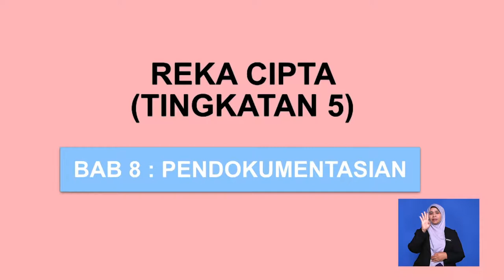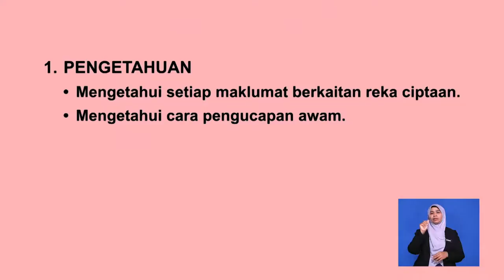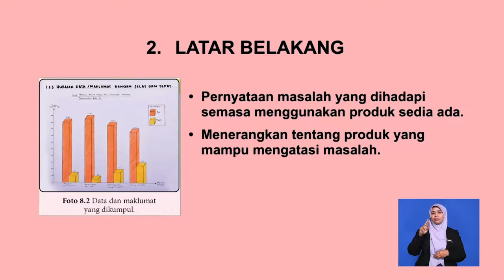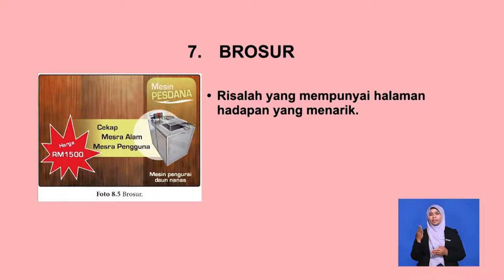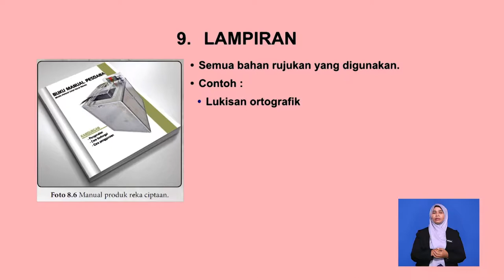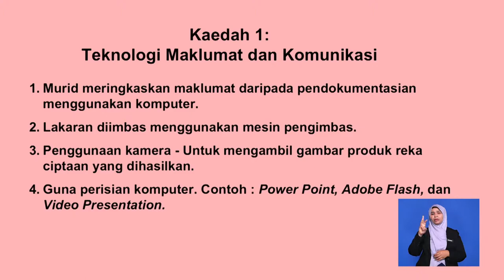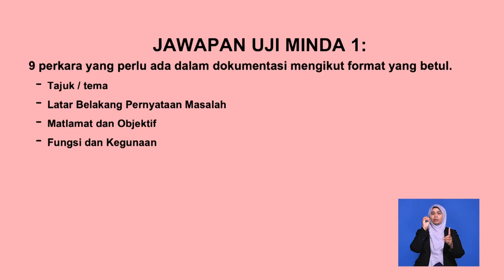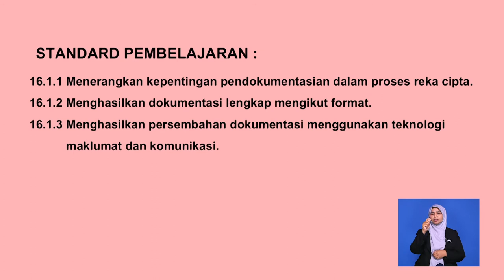Tingkatan 5 | Reka Cipta | Pendokumentasian | R769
Rancangan ini menerangkan proses penghasilan dokumentasi bagi satu reka ciptaan yang telah dihasilkan dan cara mempersembahkan reka ciptaan tersebut